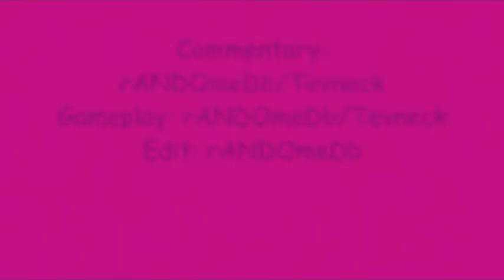Rise of Porcu-puffer waters (NSMBW World 6-5 Walkthrough/Fails)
When was the last time you went swimming and was attacked by a giant spiky fish? For Mario and Luigi, it was in this level. Not to mention, the tides were acting up.